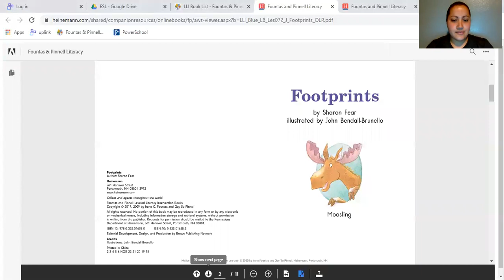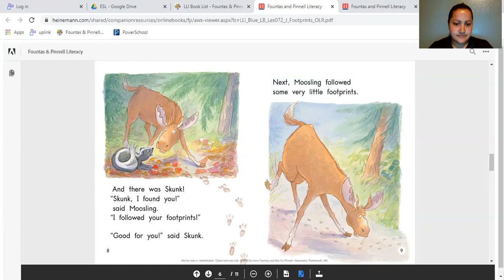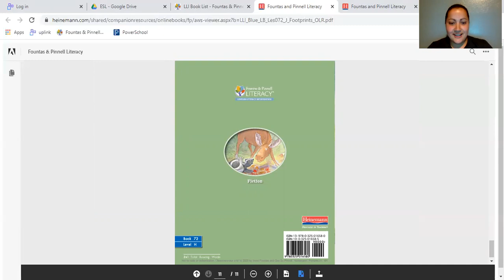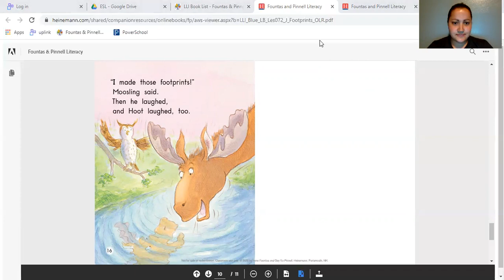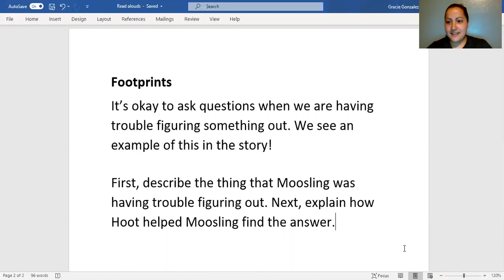5.7.2020 Footprints, H72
It’s okay to ask questions when we are having trouble figuring something out. We see an example of this in the story!

First, describe the thing that Moosling was having trouble figuring out. Next, explain how Hoot helped Moosling find the answer.